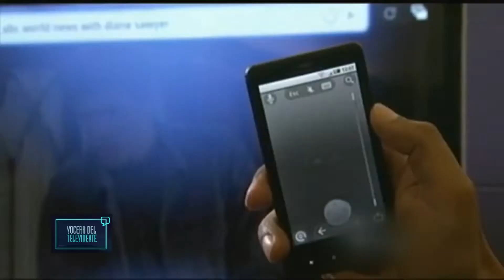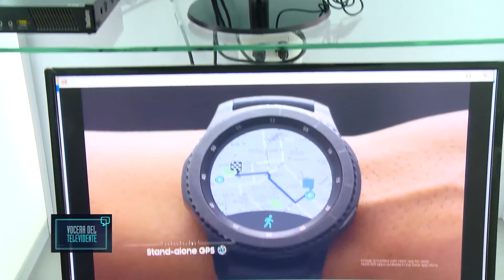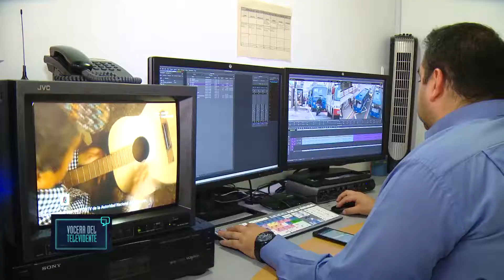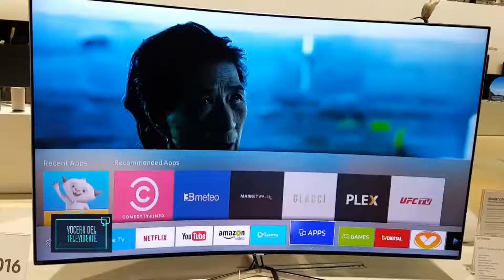Vocera del Televidente - Pantalla chica vs Pantalla Grande Conclusiones